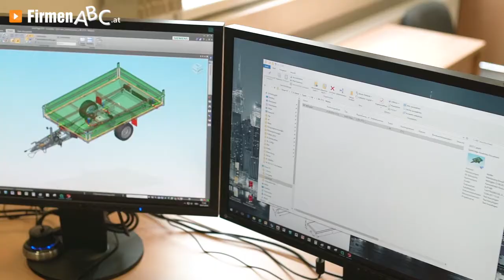Pongratz Trailer-Group GmbH – leistungsstarke Anhänger aus Proleb in der Steiermark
Zur Pongratz Trailer-Group GmbH, den Profis für leistungsstarke Anhänger aus Proleb, finden Sie ein ausführliches Porträt

Weitere Infos bzw. einen Einblick in den Ersatzteilkatalog erhalten Sie